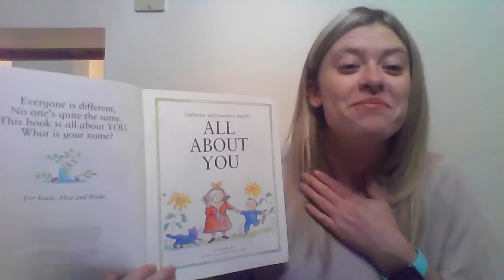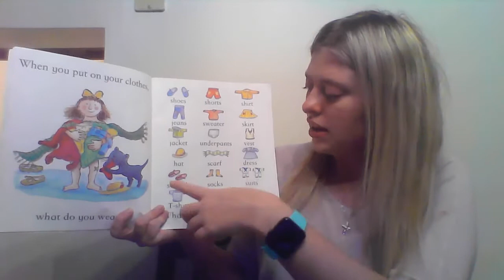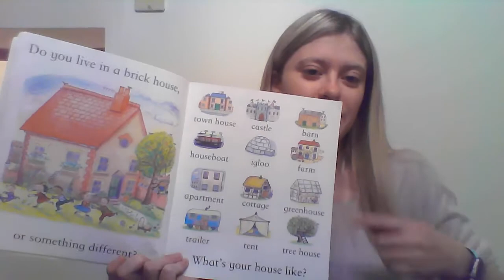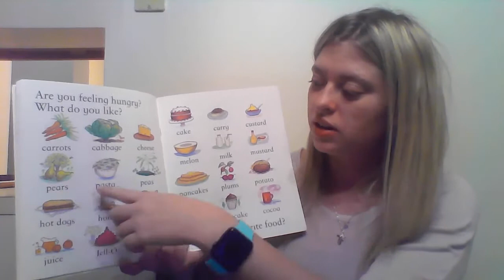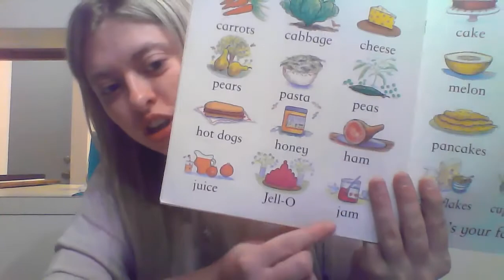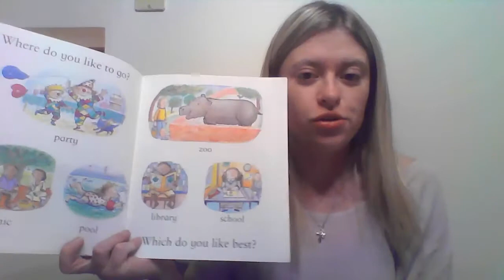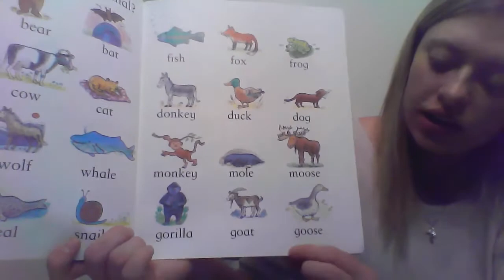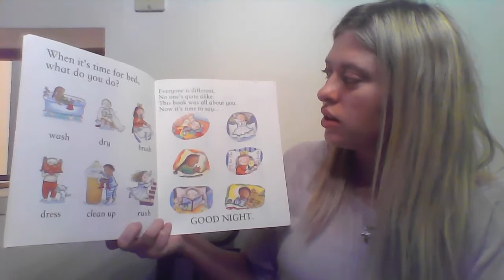All About You by Catherine and Laurence Anholt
This book is all about you. Encourage your child to answer questions about themselves. How are they feeling? What are they wearing describe somethings that are about them. Afterwards, you can create a book that is all about them using paper and markers or any writing utensil.